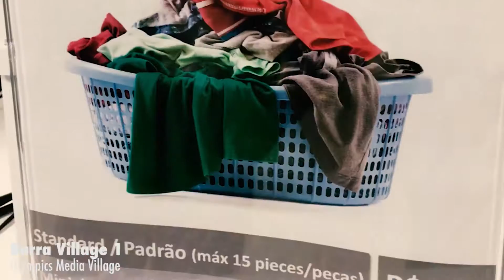RIO (PART1) | fezaj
2016!! heyyy